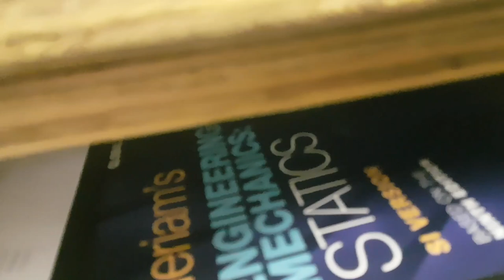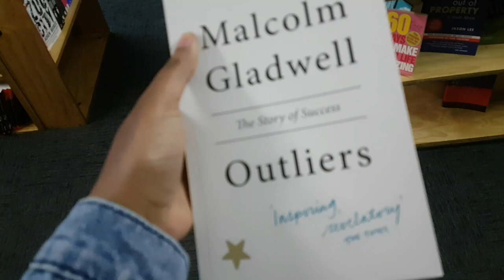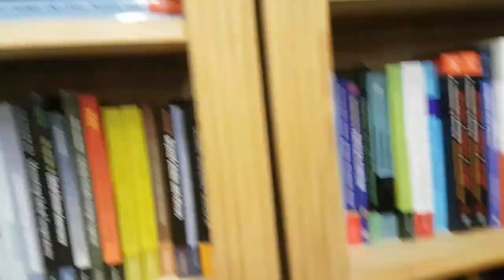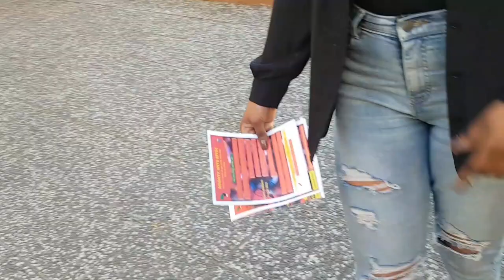Vlog:Having Chinese food+Res Regalia(Hoodie)+Book shopping|Wits University|South African Youtuber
Heyy guyz i hope y'all are well and okay❤

love♡
The giirl